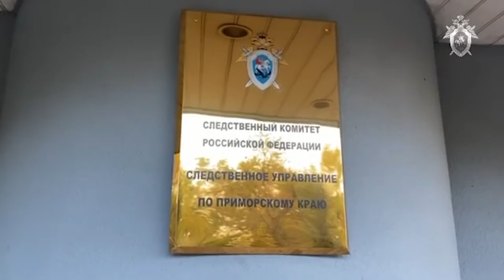Гуменюк взят под стражу